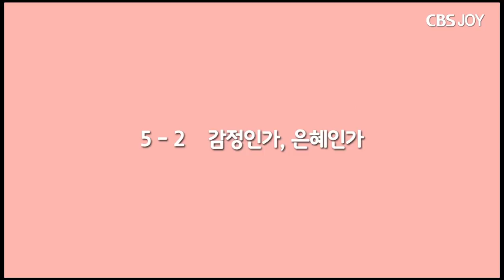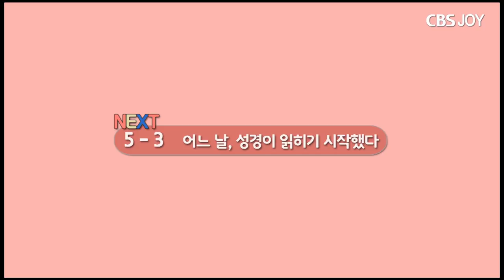감정인가, 은혜인가 (예방주사 5-2)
출연: 김동호 (목사), 이성미 (크리스천), 유정승 (한때 크리스천), 김세아 (궁금한 게 많은 크리스천), 박보드레 (교회가 싫어요)

기뻐 뛰며 찬양하고, 눈물 흘리다가 문득
그냥 내 감정에 취한 건 아닐까...? 라는 생각이 들었어요.

[예방주사 5-2 '감정인가, 은혜인가']